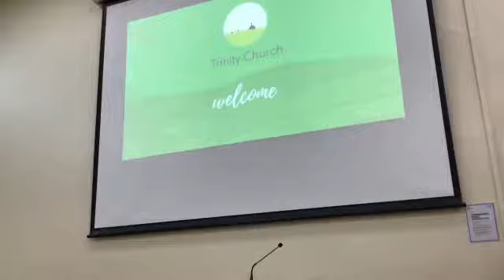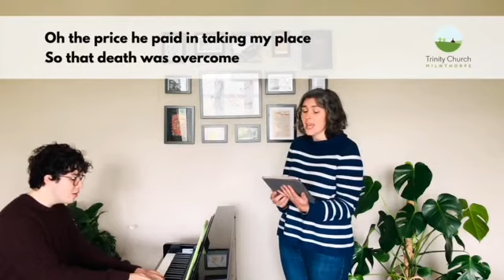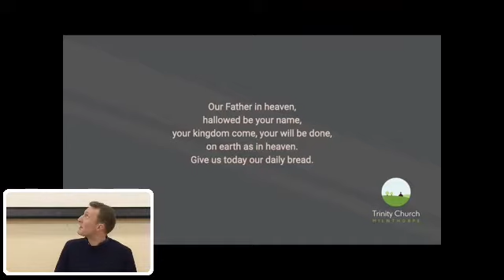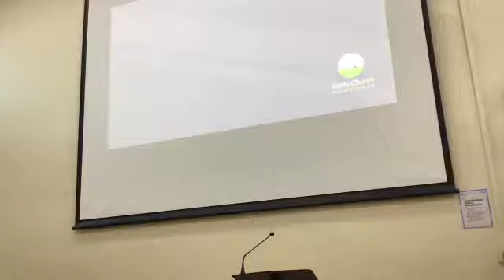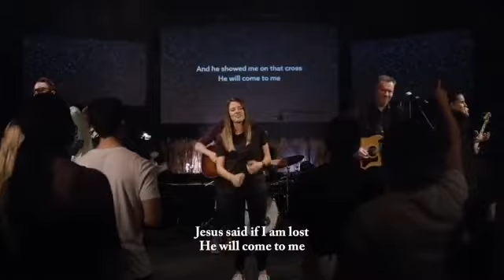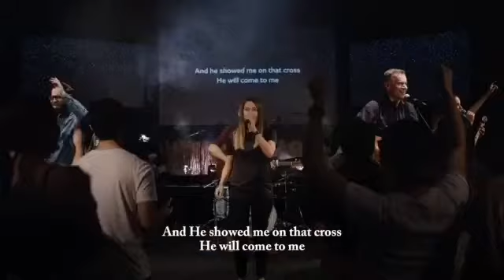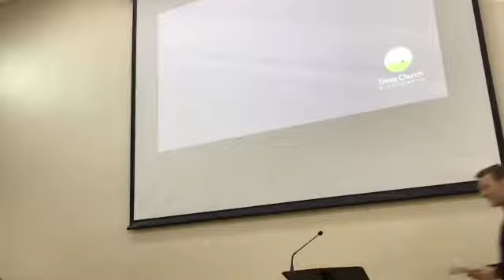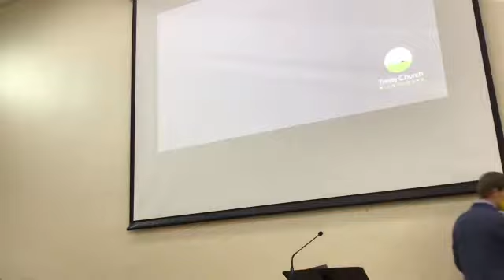Sunday Morning Service - 10th January 2021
Our guest speaker - Joel Higson - Associate Pastor of Parr Street Church Kendal, continues our series on 1 Thessalonians 1:4-10.